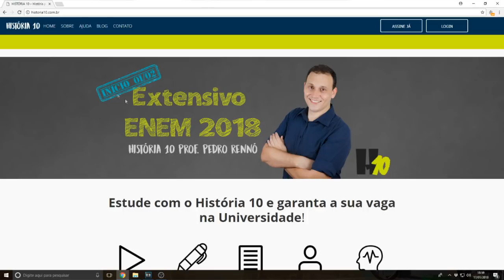LANÇAMENTO DA PLATAFORMA HISTÓRIA 10 - ENEM 2018.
Calorosos abraços!